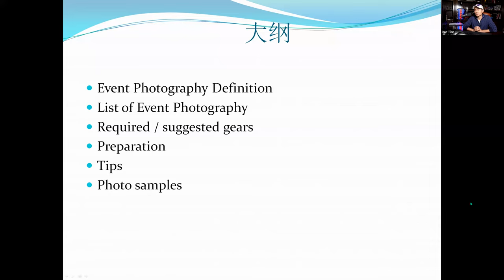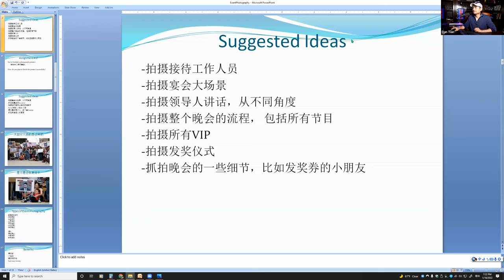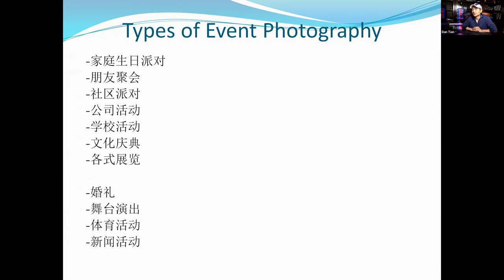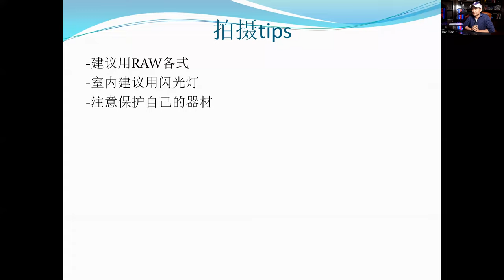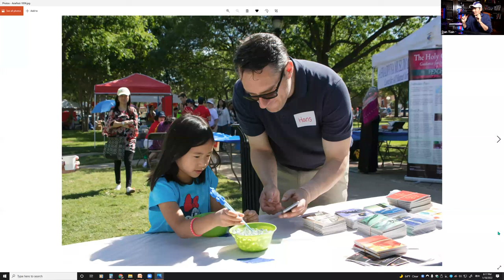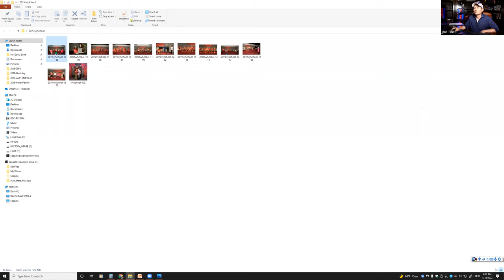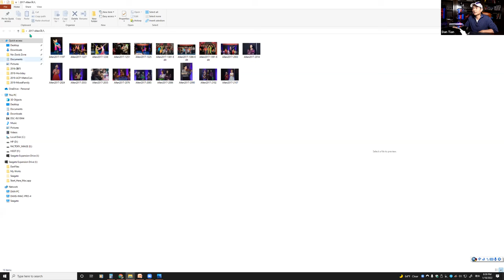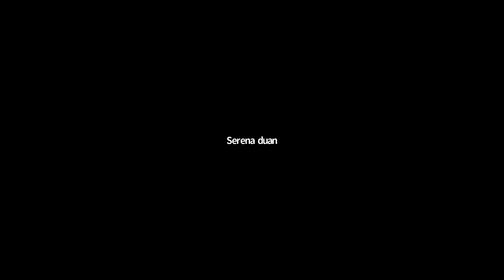如何拍摄好Event Photography“活动摄影"? 如何开始通过拍摄Event Photography”活动摄影"赚钱？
应美国德州亚裔摄影学会(NTAPA)的邀请, 2022年1月18日在Zoom上分享: 如何拍摄好Event Photography“活动摄影"。

1. Definition
2. List of Event Photography
3. Required/Suggested gears
4. Reparation
5. Tips
6. Photo samples